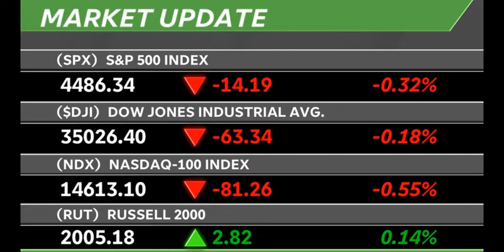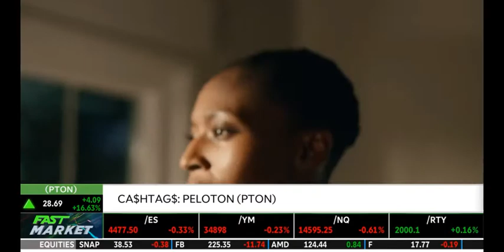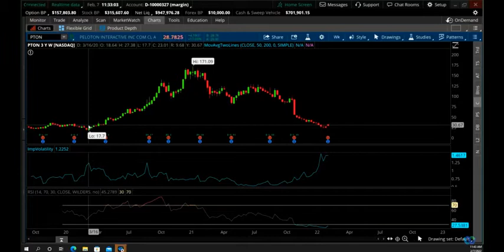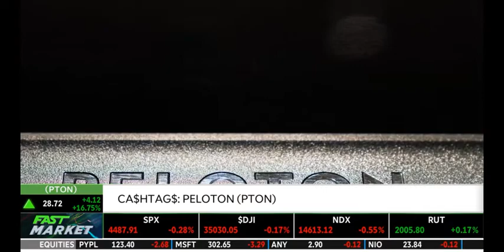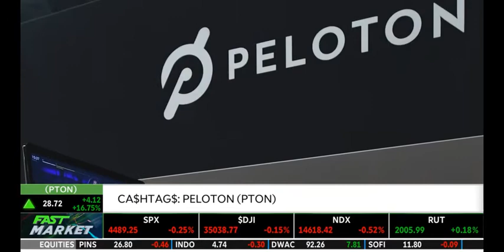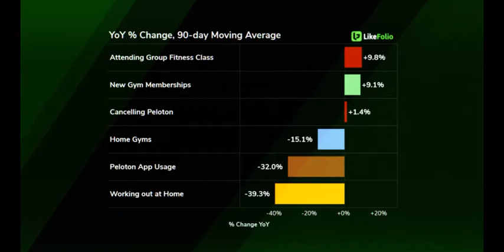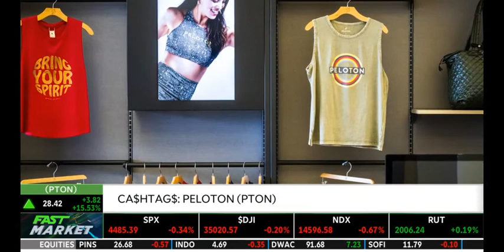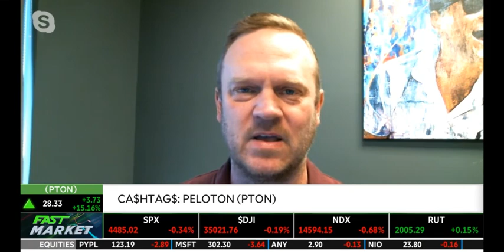Who is the Best Fit for Peloton?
Peloton (PTON) stock is soaring today on reports of potential acquirers circling the company, including Amazon, Apple, Nike, Alphabet, and even Disney.

Here are three reasons we believe Peloton will make a very attractive buyout target and could spark a bidding war:

1. Macro trends have put the stock on sale

During the pandemic, we saw a massive shift in consumer behavior around exercise.

Gyms were shut down or avoided, and “working out at home” became one of the fastest-growing trends in our universe.

Peloton (PTON) was at the perfect place at the perfect time and capitalized on this incredible demand surge in a big way.

But now – the tide has shifted.

Americans are “moving on” from COVID – and returning to some of their normal pre-pandemic activities.

Working out at home has taken a back seat to getting out there and joining a gym or attending a group fitness class in person.

In other words… things are normalizing.

A savvy acquirer likely knows that, like the pandemic-fueled move TO Peloton, this move AWAY from Peloton-beneficial macro trends is likely overdone as well.

Wall Street has panicked and put PTON stock on sale.

2. Consumers LOVE Peloton

Peloton has one of the highest consumer happiness levels of any company in our coverage universe.

This holds up nicely against competitors – both in the home workout space as well as chain gyms.

Despite the jokes about Peloton’s being a “stationary bike with a mounted iPad”, Peloton users love their equipment and the content.

This engaged audience means Peloton’s subscribers are unlikely to cancel their monthly service, as evidenced by the company’s historical monthly churn rate of under 1%.

Acquirers love subscription revenue models with low churn – and Peloton’s consumer happiness levels make it an attractive target.

3. The COMPANY is performing well

Wall Street got it wrong during the pandemic and priced PTON as if the company would grow at that pace forever.

Forget the stock for a moment…. It’s suffering from unrealistic investor expectations.
An acquirer will care about how the company itself is doing.

LikeFolio consumer insights data suggests that consumer demand is strong.

If you remove the insanity of the pandemic, you can see that Peloton is showing consumer demand levels that have increased by 33% vs the same time period 2 years ago.

That’s right – despite an enormous level of pull-forward demand in 2020 and 2021, Peloton still has more overall demand for its products than it did before the pandemic began.

On top of that, the company showed an impressive ability to scale to meet booming demand – and added a huge base of monthly subscribers to its subscription-based revenue model.

Not bad, not bad at all.

Bottom Line?

While the macro winds have shifted against Peloton for the moment, Wall Street’s panic is just as overdone as its euphoria a month ago.

Peloton’s ability to create and maintain a large base of very happy subscribers will continue to make Peloton an attractive acquisition target for many suitors in the near future.